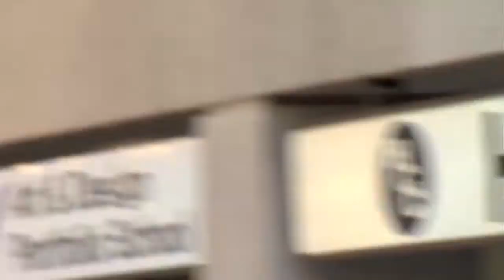Story Time - Josh Kalis